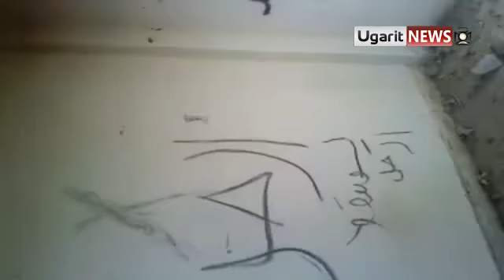24 4 Al Tayaneh Deir Ez Zor أوغاريت الطيانة دير الزور , الجيش الحر يقوم باصلاح ما دمره الجيش الاسدي